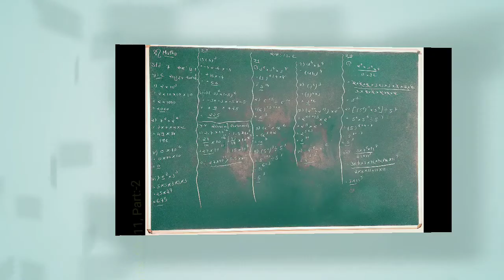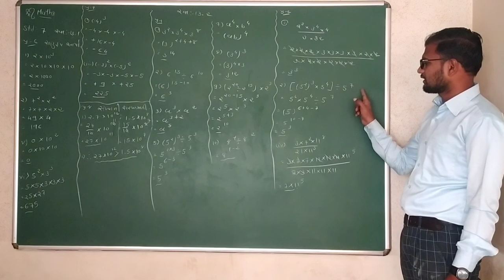Std:-7, Maths, Ch:-11, Part:-2